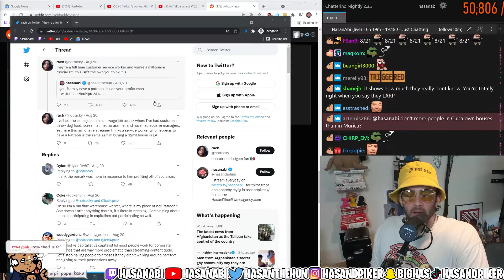HasanAbi Prepares for 8 21 again